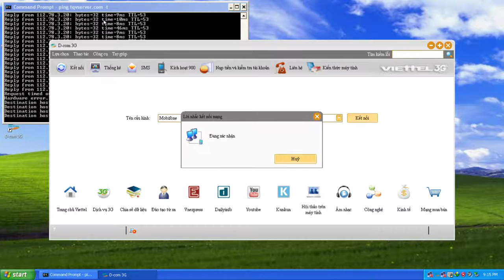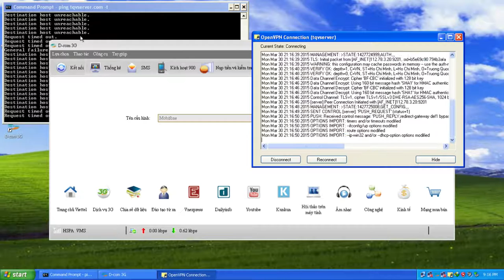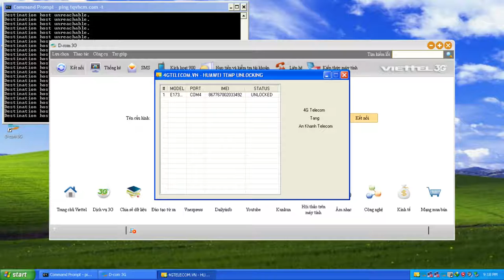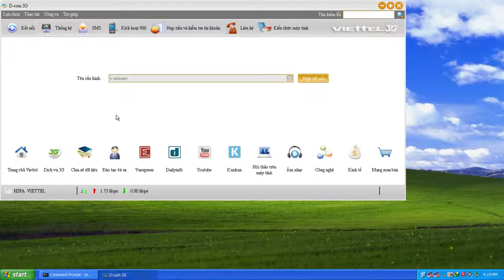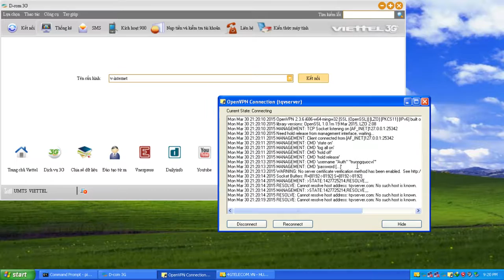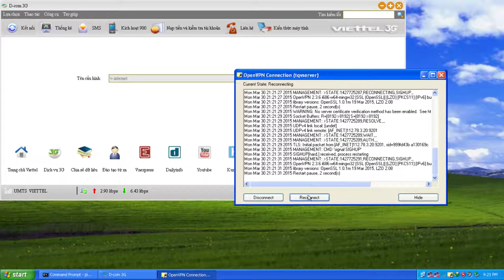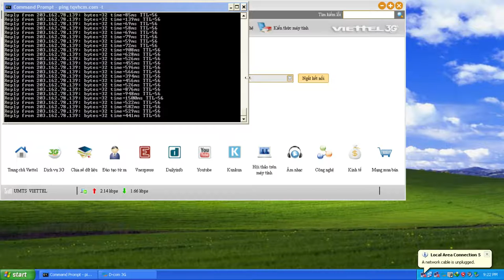Hướng dẫn kết nối VPN đơn giản